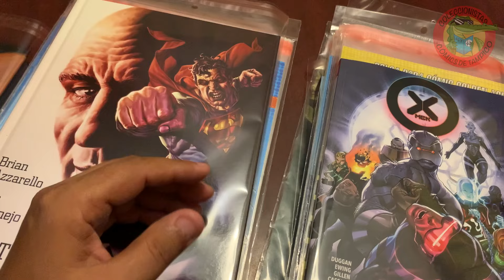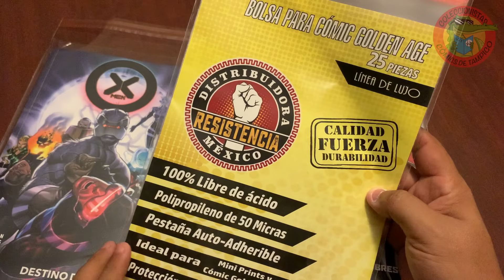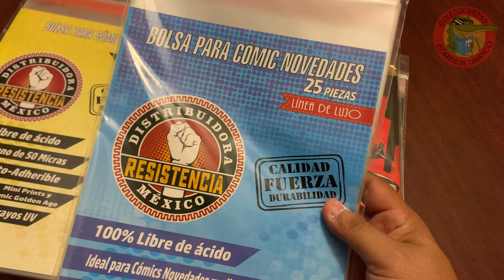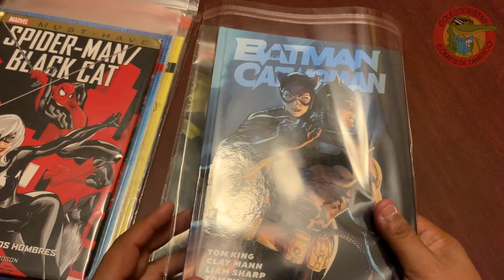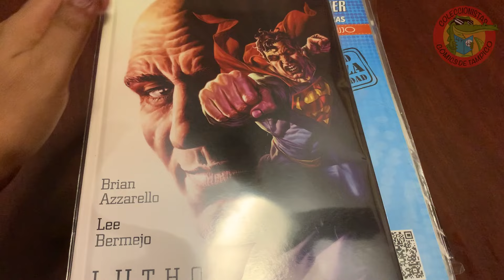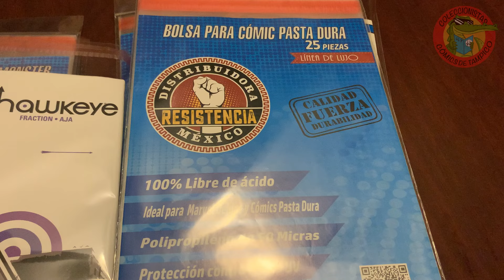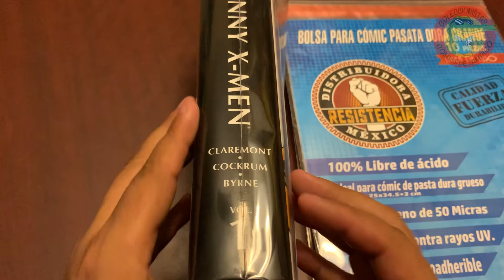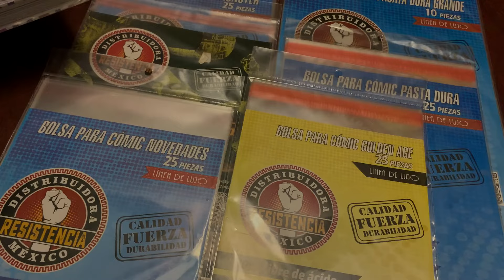BOLSAS PROTECTORAS PARA COMICS Actualizaciòn PARTE 3 Comiquueando #58